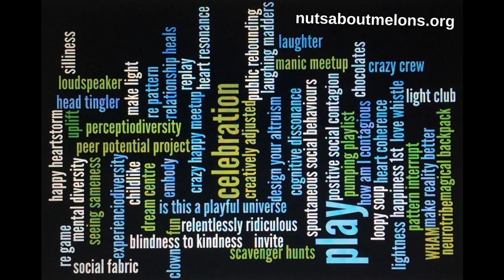Bipolar Self Dialogue - January 10th, 2017 4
Bipolar or Synchronicity?